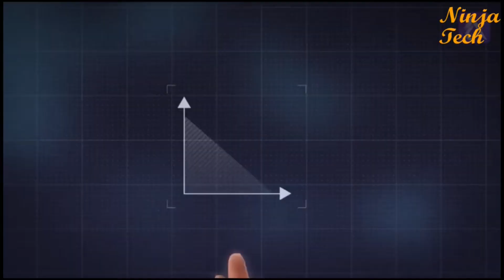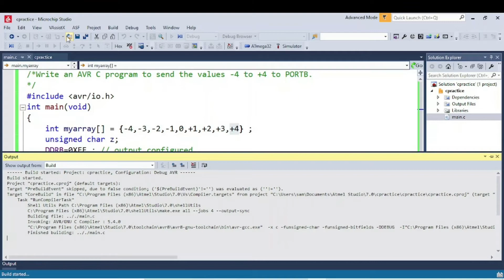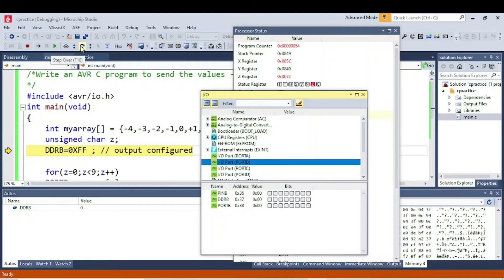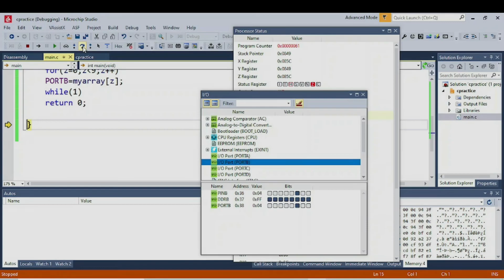How to pass Array data to Ports in Atmega32 using ATMEL STUDIO 7 C language | Tutorial | Part 37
In this Video I have explained how to SEND ARRAY DATA TO PORTS OF MICROCONTROLLER  in C LANGUAGE of AVR Atmega32 Microcontroller using Atmel Studio This is Atmega32 Microcontroller using Atmel Studio and Proteus Tutorial Part 34 with a basics of embedded system and electronics. In this Video I have explained how to build and debug code in Atmel Studio 7.0 and How to view Status of Registers, I/O Ports , Memory and Processor. Atmel Studio is Integrated Development Platform (IDP) created by Microchip company.
Array data to Ports in Atmega32 using ATMEL STUDIO 7 C language

 Download Links –
 ✅ Code -

microcontroller ✅ For The Help and Services